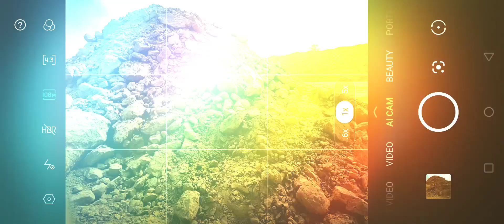Another day with mobile photography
best mobile photography